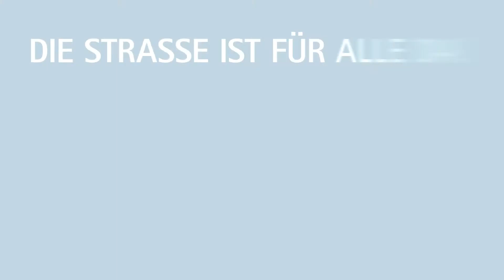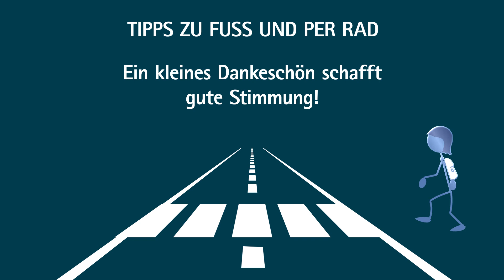Die Straße ist für alle da!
Auf der Straße treffen viele unterschiedliche Verkehrsteilnehmerinnen und Verkehrsteilnehmer mit unterschiedlichen Zielen und Möglichkeiten aufeinander. Wenn wir alle aufeinander Rücksicht nehmen und uns ein paar wichtige Tipps zu Herzen nehmen, dann sind für alle die Straßen sicherer.